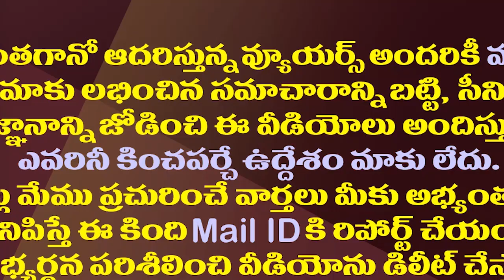జగన్ నుంచి హామీ..ఆయన దూకుడు అందుకేనా?| Thammineni Will Got Promotion Is CM Jagan Gave Green Signal.!